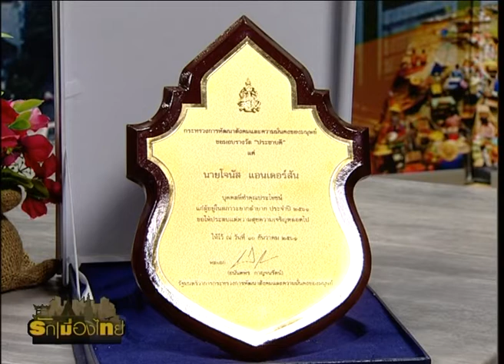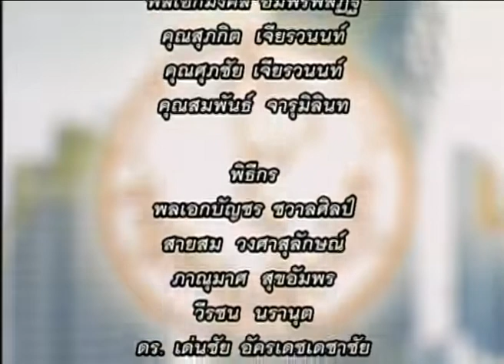รักเมืองไทย ตอน ฝรั่งหัวใจไทย O/A:11/10/62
ตอน : ฝรั่งหัวใจไทย
O/A : 11/10/62

พิธีกร :
📍คุณสายสม วงศาสุลักษณ์
📍โจนัส แอนเดอร์สัน
ผู้ได้รับรางวัลประชาบดี ประเภทบุคคลที่ทำคุณประโยชน์ 2562